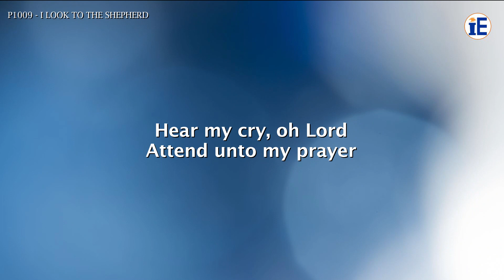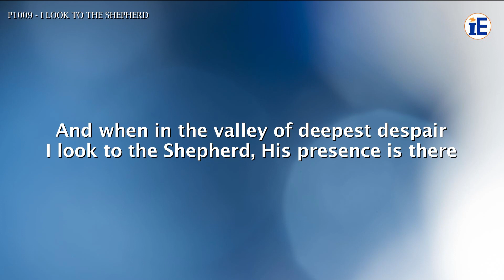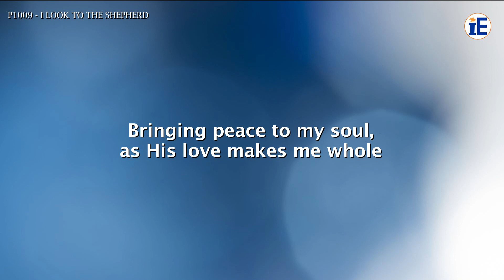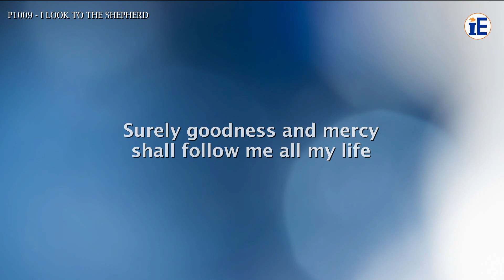I Look To The Shepherd by Maranatha! Music - Lyrics Video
I Look To The Shepherd

Lyrics:

I look to the Shepherd, He meets all my needs
Beside the still waters, He faithfully leads
Bringing peace to my soul, as His love makes me whole

Follow me all of the days of my life
Surely goodness and mercy shall follow me all my life

And when in the valley of deepest despair
I look to the Shepherd, His presence is there